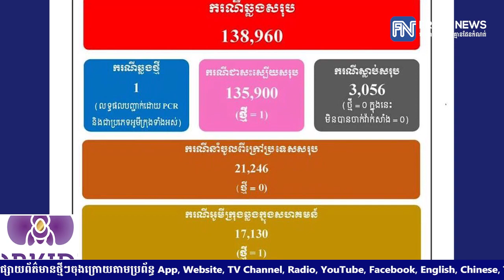ក្រសួងសុខាភិបាល៖ ថ្ងៃនេះបន្តរកឃើញអ្នកឆ្លងជំងឺកូវីដ១៩ ចំនួន១នាក់ ខណៈអ្នកជាសះស្បើយ១នាក់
* រាយការណ៍ដោយ​ កញ្ញា ឆេង សូរិយា